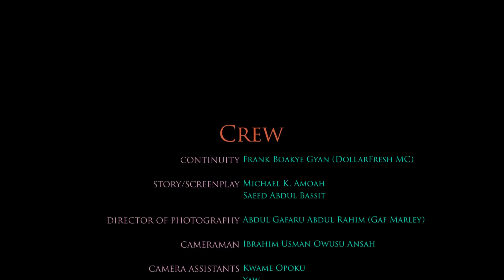DUFIE EP89 FT MATILDA ASARE, YAA BODOM,BEDDIDE,KOO FORI, AMA ODUMA, MICHAEL AFRANE & EMMANUEL YEBOAH